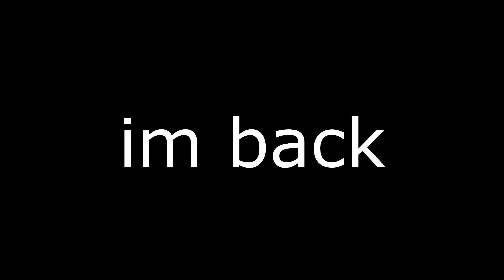im sorry mom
no need for a discription